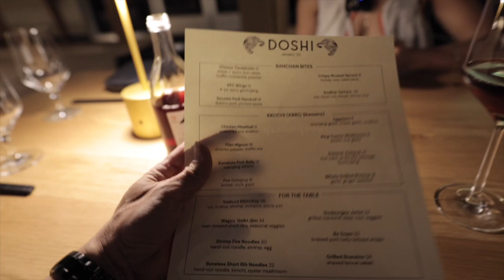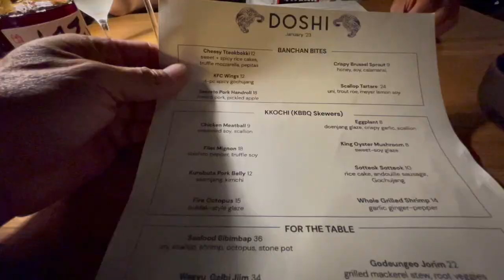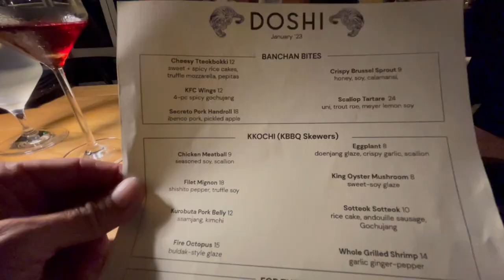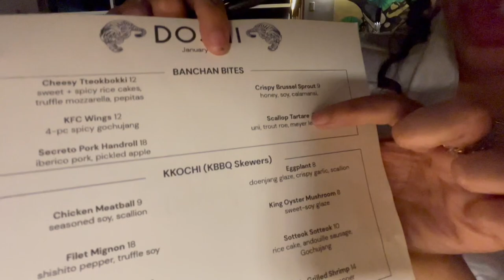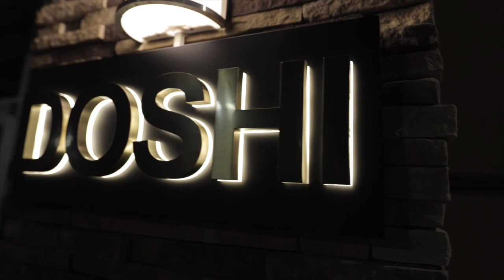Doshi Restaurant!! 🔥🔥Savoring Soul: A Culinary Journey through Korean Fine Dining"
Welcome to our first blog!!! This spot name Doshi is in  Wintwr Park, Fl and the experience was at another level!!